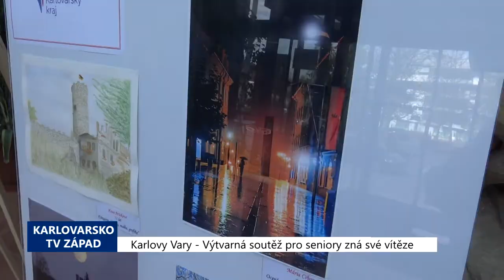Karlovy Vary: Výtvarná soutěž seniorů zná své vítěze (TV Západ)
Ve středu 6. dubna se v zastupitelském sále Krajského úřadu v Karlových Varech konalo vyhlášení výsledků výtvarné soutěže pro seniory s názvem "Věk pro nás není překážkou". Z celkem 39 dodaných prací vybrala tříčlenná odborná porota ve třech kategoriích celkem devět nejlepších, jejichž autoři převzali z rukou hejtmana ocenění.

"Jednoznačně to ukazuje, že senioři jsou velmi aktivní, tvůrčí, baví je to a je to také důkaz toho, že opravdu věk je pouze nějaké číslo," uvedl hejtman Karlovarského kraje Petr Kulhánek.

Věkový průměr přihlášených autorů byl 65 let, přičemž nejstarší účastnici bylo úctyhodných 87 let. Další zajímavostí byl pomyslný souboj měst Cheb a Karlovy Vary, které každé mělo 4 oceněné, které doplnily Kraslice.

V kategorii ručních prací byla oceněna Dana Balcarová za Domeček pro Fanouška, Alena Váňová s paličkovanou krajkou s názvem Ztracené srdce v Krušnohoří aneb krušnohorské snění a Jindřich Rohla s dílem Hra s čísly.

Další kategorií byla Kresba, malba a grafika, ve které bylo posuzováno nejvíce děl. V ní se umístila Alena Musilová s Letním dnem, Josef Rybáček se svým ztvárněním Rybníka Richmond a Jaroslav Seibl s obrazem Cheb.

V kategorii fotografie byla oceněna také Mária Cibová se snímkem Sama v dešti.

"Bylo to po dešti sněžilo a šla jsem venku, překonala jsem se a bylo to nádherné, protože krásně se zrcadlilo, jak vidíte na té fotce," přiblížila okolnosti vzniku snímku jeho autorka.

Paní Cibová ráda poznává okolí města Chebu a sdílí své snímky s ostatními fotoamatéry na sociálních sítích.

"Jsem Slovenka a žiji v Chebu 21 let a Cheb se mi velice líbí. Jsem nadšená z Chebu. Ráda mám procházky kolem řeky Ohře a tu přírodu kolem. Chodíme i s partou takových nadšenců, amatérů a fotky vkládám vždy na (facebookovou) skupinu Náš Cheb," popsala paní Cibová.

Spolu s dalšími kolegy si taky navzájem předávají zkušenosti.

"Učíme se. Já jsem převážně fotila kompaktem a teď fotím zrcadlovkou. Nejraději fotím mobilem. A učí nás, teď například jak se večer fotí se zrcadlovkou, protože to už je takové náročnější focení, než přes den," popsala fotografka.

O účasti v dalším ročníku nepochybuje.

"Určitě. Soutěžím tu od roku 2015 a až teď jsem vyhrála," dodala s úsměvem.

Ve stejné kategorii získala ocenění také Jiřina Kandová se snímkem Zimní království a Jaroslav Jirásek s fotografií Ostrov - kamenný most Borek. V této fázi bylo soutěžení měst vyrovnáno na 4:4. Desátým oceněním byla Cena Českého rozhlasu Karlovy Vary, mediálního partnera celé akce, za kterého předala cenu specialistka komunikace Eva Jandáková. A to Jindřichu Turkovi, chebskému kronikáři, za dílo Kostel sv. Jana Křtitele ve Valči a tím také stanovilo meziměstské klání na jednu stranu.

"Gratulace Chebu, že převážili to vítězství na svou stranu. Já věřím tomu, že to není rivalita v pravém slova smyslu, je to možná umělecká rivalita a je určitě pěkné, pokud takové souboje, jen na těchto polích – sportovních, uměleckých - budeme zažívat jen tady a nikde jinde," dodal hejtman Petr Kulhánek.

Všechny soutěžní práce jsou nyní k vidění v rámci doprovodné výstavy, která je umístěna ve foyer budovy A Krajského úřadu Karlovarského kraje, až do 30. dubna 2022.